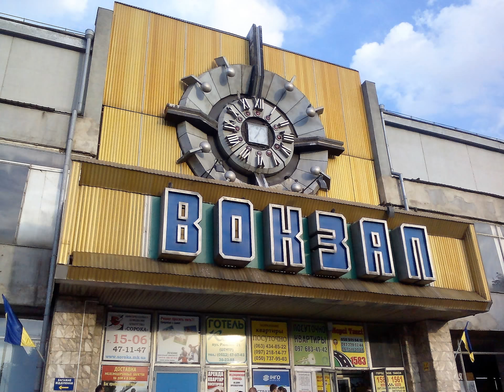Океан Ельзи-Без Бою[Николаев-Херсон Май 2016]